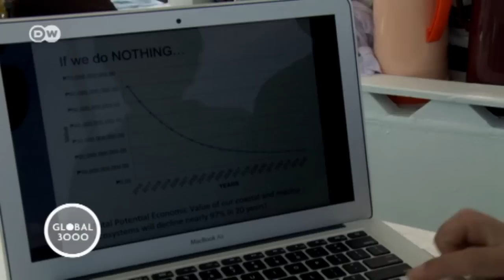Wildlife conservation in the Philippines | Global 3000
The Tanon Strait lies between the Philippine islands of Negros and Cebus. It is a resting ground for whales, dolphins and home to rare marine plants. As biodiversity comes under threat, locals are getting involved in its protection.